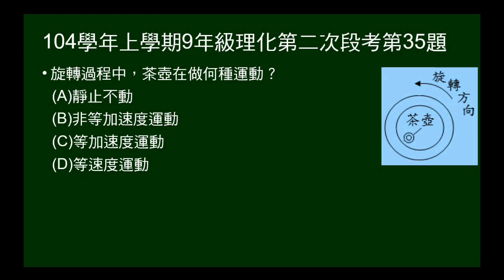104學年上9年級理化二段第35題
茶壺在圓盤上旋轉，茶壺作何種運動（等速、等加速、非等加速）。